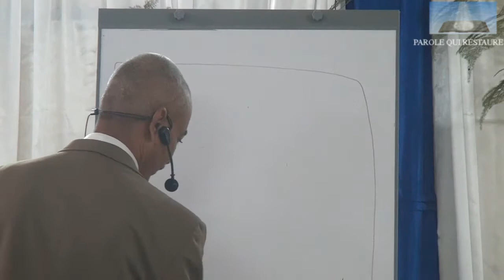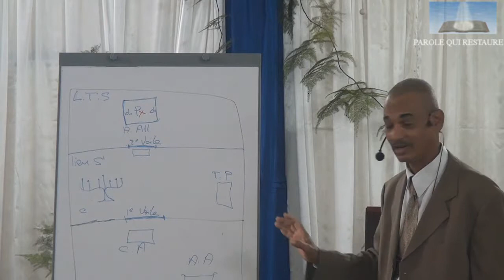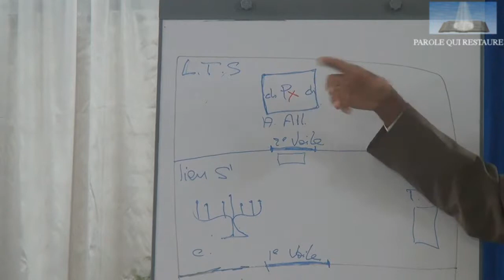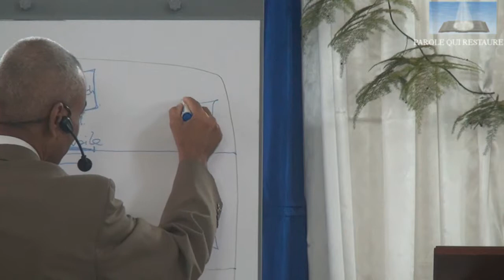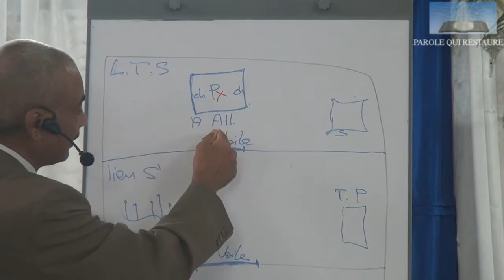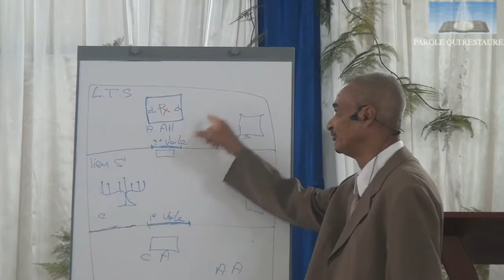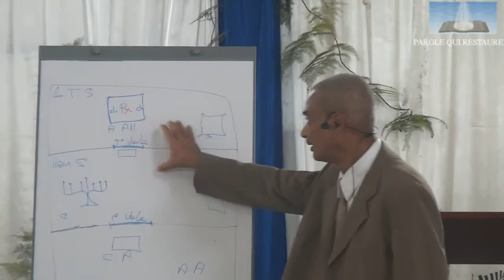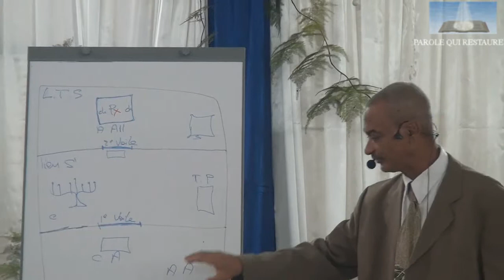prédication du 23 Avril 2017